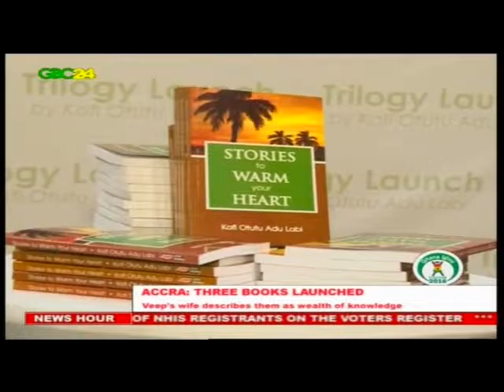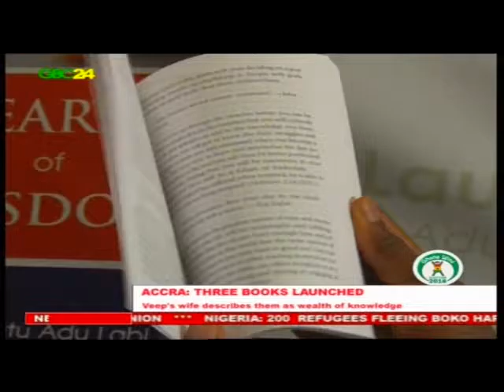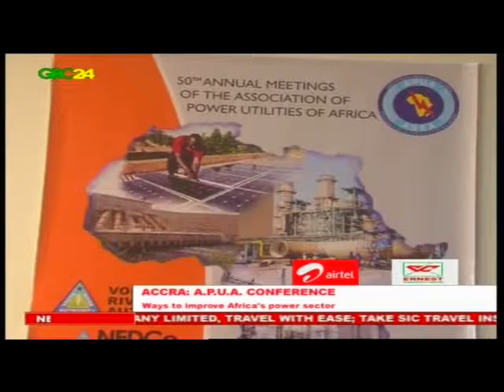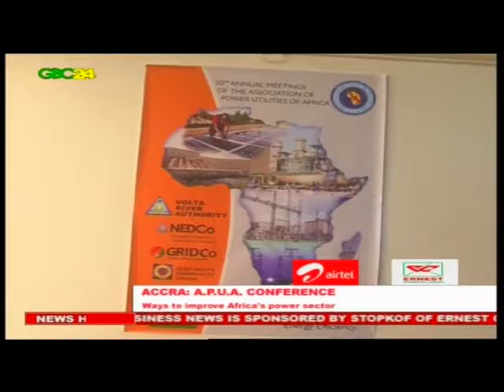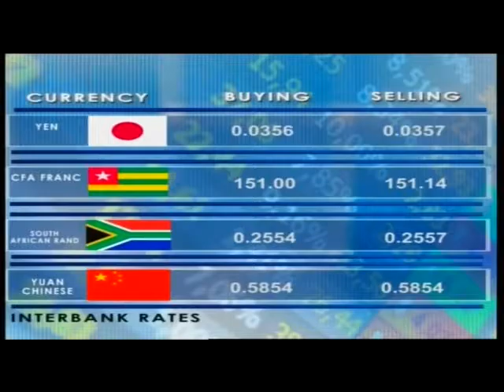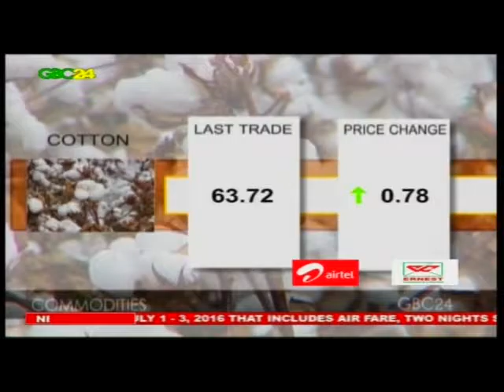GBC24 & GTV News 23rd June 2016